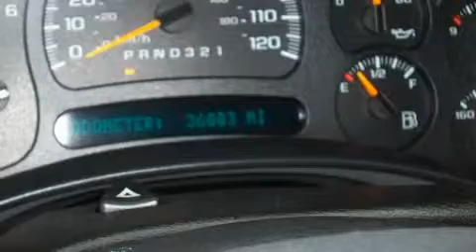Used 2007 Chevrolet Silverado 1500 Rome GA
We've been honored to serve the Rome GA area, we promise that your experience at our dealership will exceed your expectations!

 Year: 2007
 Make: Chevrolet
 Model: Silverado 1500
 Engine: Gas V8 5.3L/325
 Trans.: Automatic
 Exterior: Victory Red
 Miles: 36,903
 Interior: Dark Charcoal

 RIVERSIDE CHE-OLD-CAD

 http://

 100 HWY 411 EAST
 Rome, GA 30161

 2007 Chevrolet Silverado 1500 Rome GA